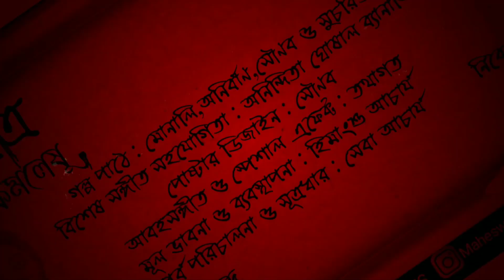Maheshwari Productions || Maya || Bibhutibhushan Bandopadhyay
Maheshwari Production's presents Bibhutibhushan Bandopadhyay's short story "Maya"

Date of Brodcast : 26th August,2020

Cast and Ghost : Reetam Banerjee
Nibaran : Goutam Mukherjee
Shop Owner  : Abhishek Chatterjee
Stranger : Tathagata Das
IntroDuction : Seba Acharya

Poster design : Sounab Ghosh
Music arranger : Joy Chakrabarty
Organisation : Anirban Acharya
Episode Direction : Monali Chatterjee

Thanks!Keep Supporting!